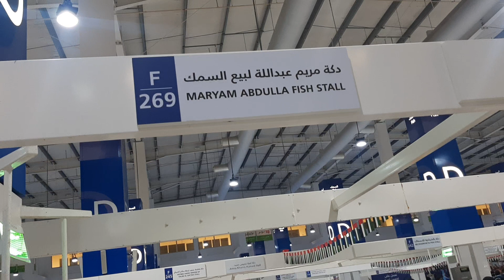مچھلی والے کسمٹر کو کیسے ڈیل کرتے ہیں یہ لوگ